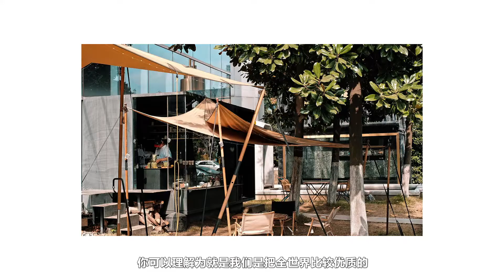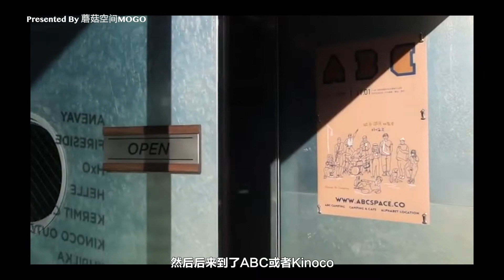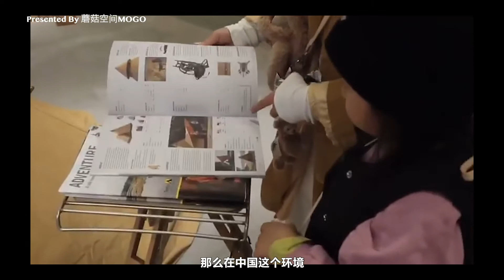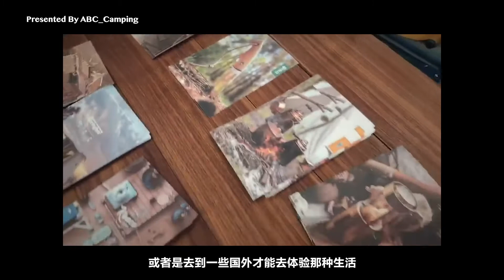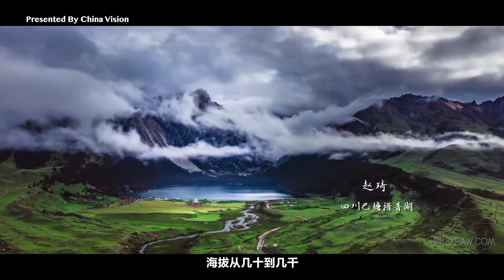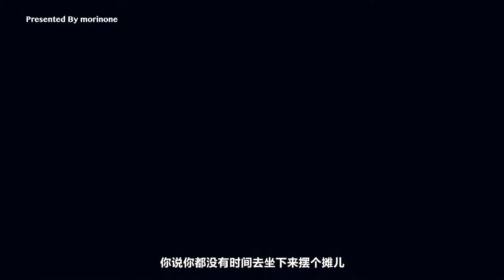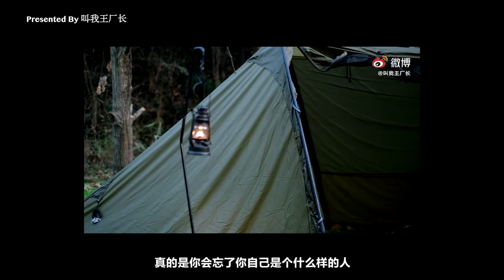对话ABC Camping主理人：“中国风格露营的优势在哪里？” outdoor, camping, glamping, lifestyle, brand, fashion, heritage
可能有粉丝发现了，姐姐最近的视频都离不开露营，除了参与ABC的露营活动，探访他们的杭州店，姐姐还与ABC主理人老孙、王厂长，以及国内资深露营玩家北楼夏树聊了聊他们对于露营的看法。
作为最早一批开始关注国内户外市场的人，也是最早参与到风格露营活动中去的人，他们三人对于户外生活方式，以及风格露营有着很不一样的看法，尤其在当下，很多人认为日本的风格露营是天花板，但他们不这么认为。
关于现代风格露营和传统户外旅行的区别，姐姐也觉得很有意思，过去的人可能更想挑战自然，而现在是融为一体.